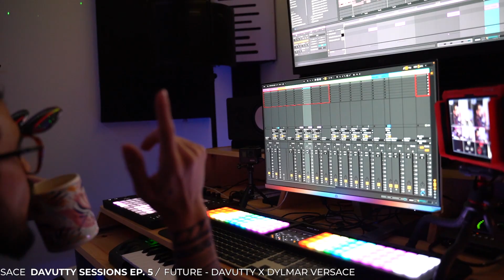Future: @swa99y_ - Davutty Sessions, Ep. 5 ( Video Oficial )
En este episodio de davuttysessions Dylmar se monta en un dembow rápido que nos muestra Davutty y crean un tema gozón para las discos.